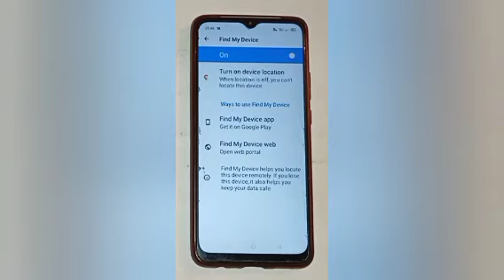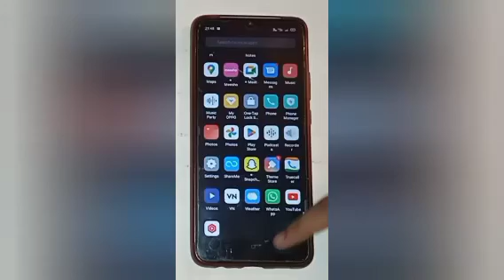How to on find my device in oppo a57,on find my device setting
Google search
Techno Puja Technopuja@Technopuja